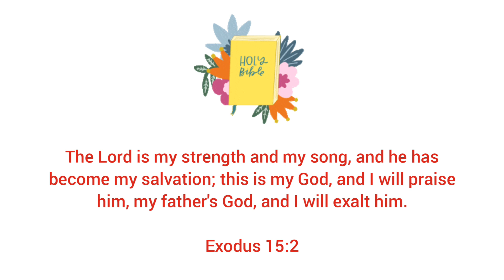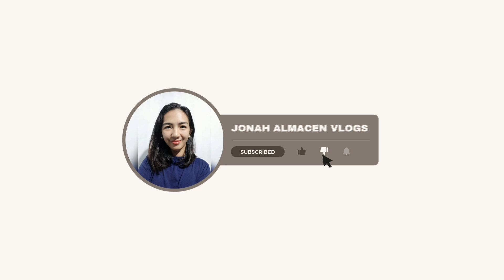SERTIPIKO | Vlog 166 | Almacen Vlogs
Keep in touch with our friendships!